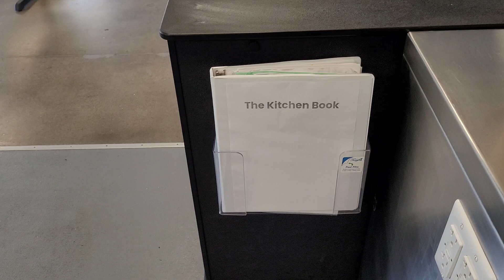the KITCHEN BOOK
pAH Andrew